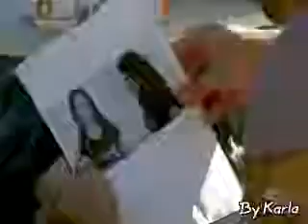Jate - Lost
este es mi tercer video de Jate.. solo q este lo trate de hacer con lo q paso de Jack despues de salir de la isla.. el se puso alcoholico x lo q kate lo echa de su casa.. bueno lo q interpreta el video es q jack despues de haber terminado con kate se pone mas alcoholico y drogadicto y no puede olvidar a kate x lo q empieza a recordar los buenos momentos q paso con ella .
es un video triste :( pero el otro sera alegre :)